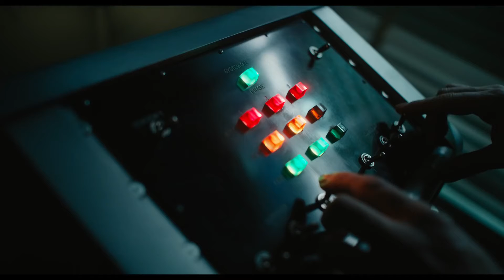VENOM 2: Let there be Carnage 2021 trailer (HD) 9.24.21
VENOM 2: Let there be Carnage 2021 trailer (HD) In theaters 9.24.21